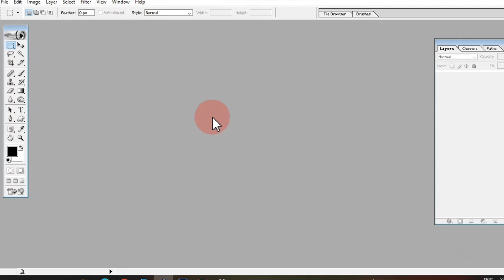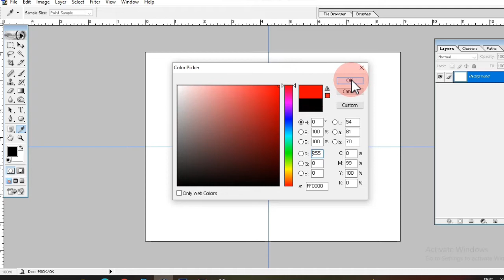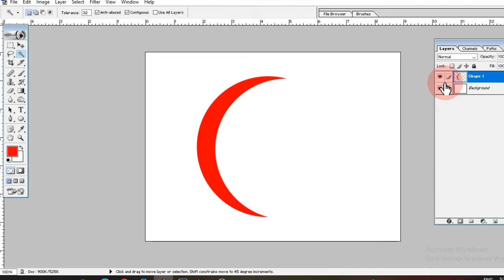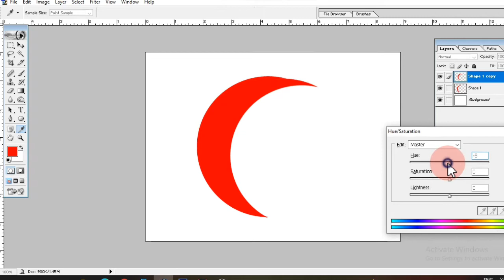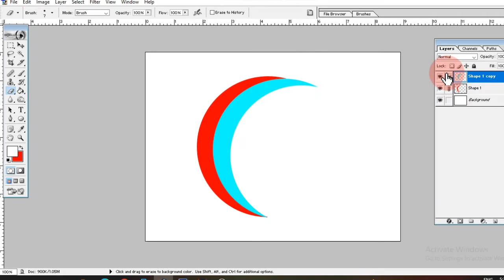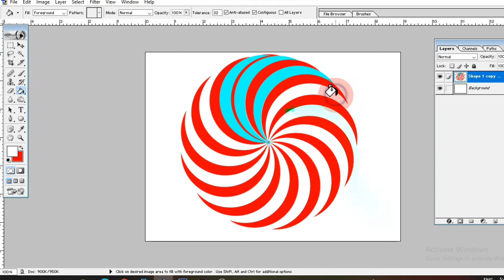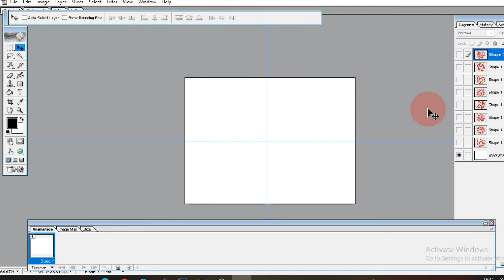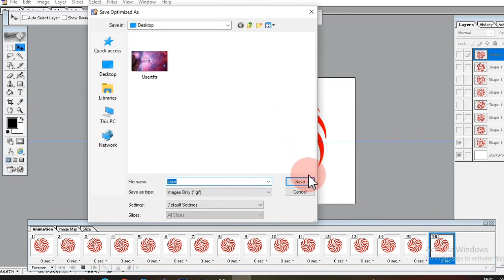Spiral Logo Animation in Photoshop 0.7 /Spiral Graphics Design in Photoshop | Spiral Design कैसे बना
Spiral Logo design, spiral logo animation, Adobe photoshop tutorial hindi, Animation kaise banaye, Spiral Logo Animation Photoshop cs6, adobe photoshop animation, spiral design